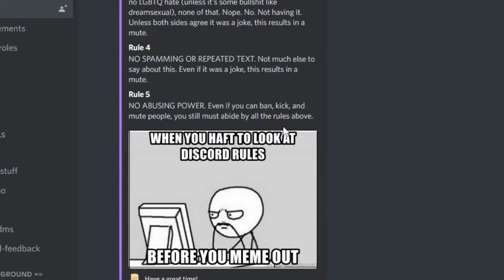NEW DISCORD LAUNCH! (LINK IN THE DESCRIPTION)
Today, a new Discord launches. Hopefully you all decide to join it this time! I decided to make this discord because... well the old one was messy and bad. So this one is better! Also, my old discord got hacked. The firebirdlego one. And I can't get it back.

Music is Studiopolis Zone Act 1 (Lights, Camera, Action!) from Sonic Mania.